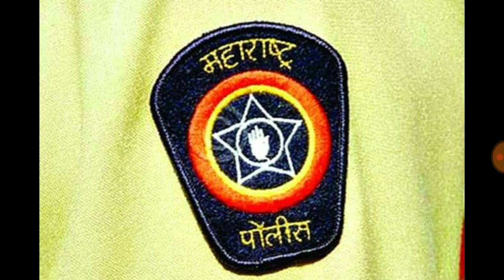Police Bharti Motivation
नवीन जॉब अलर्ट साठी आपले नविन चॅनल सबस्क्राईब करा. आणि तुमच्या मित्रांशी शेअर करा.